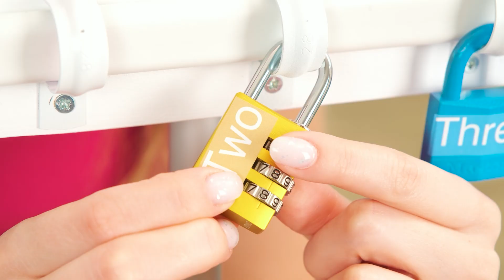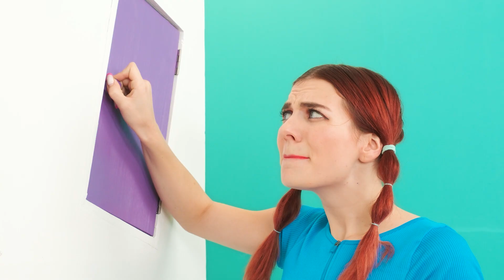Kaçış Odası Meydan okuma BaRaDa Challenge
Uyanmak! BaRaDa'nın mücadelesindesiniz! Birbirinden ilginç videolar, komik karakterler ve komik hikayeler sizi bekliyor!

Cesaretin varsa hemen şimdi kankalarını meydan okumaya davet et.